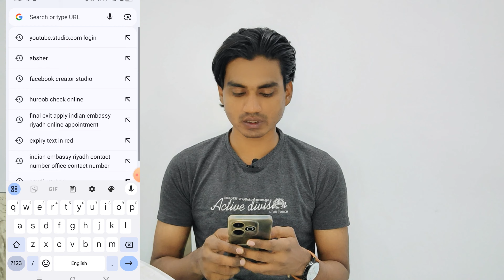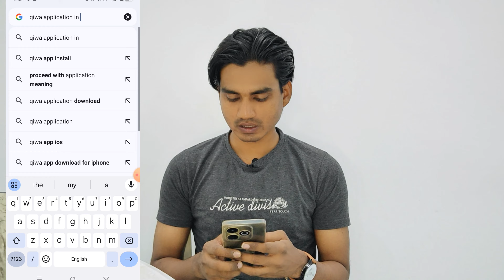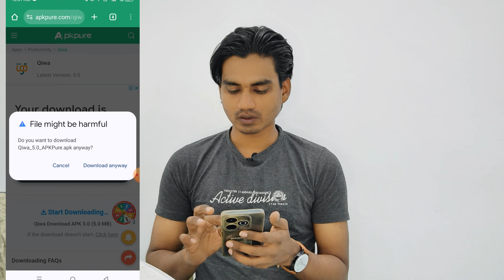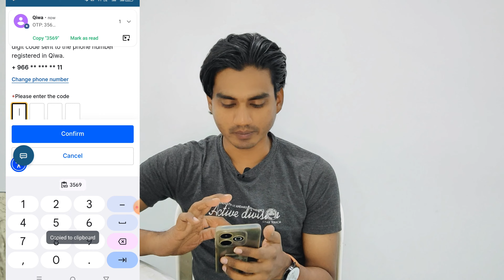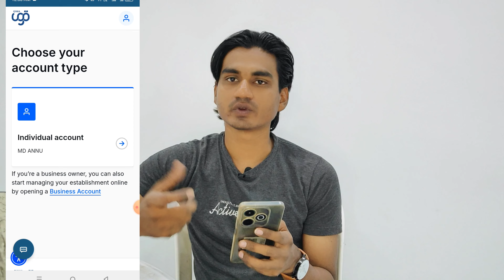Qiwa Application अब ऐसे होगा downlaod | Qiwa App Download Kaise Kare | Qiwa New Update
Your Question:-
how to get qiwa password
how to qiwa rest password
how to change qiwa password
forget password qiwa
qiwa forgot password
how to recover qiwa password
how to reset forget password of qiwa qiwa platform
qiwa forgot password 2023
qiwa forget password
gosi password change
forgot password qiwa
forgot password
qiwa password change
password change gosi
change gosi password
password forget qiwa
qiwa password
change password absher
gosi ka password change kare
how to change gosi password
qiwa password forgot
qiwa forget password recover
gosi forget password
how to change mobile number in qiwa
qiwa change mobile number
how to change qiawa mobile number
qiwa main mobile number change krny ka trika
qiwa main mobile number change kesy kary
how to change qiwa phone number
how to change kafala in qiwa
qiwa password change
qiwa change number
qiwa mobile number change
qiwa online mobile number change
qiwa main mobile number kaise change karen
qiwa contract check
qiwa contract cancel
qiwa contract termination
qiwa contract approval
qiwa contract not showing
qiwa contract check bangla
qiwa contract renewal
qiwa contract cancel kaise kare
how to terminate contract in qiwa tamil
qiwa contract termination malayalam
qiwa contract,qiwa se transfer kaise kare
qiwa saudi arabia
qiwa transfer
Qiwa Request Accept 2023
Qiwa Se Transfer Kaise Kare 2024
qiwa registration 2024
qiwa 2023
qiwa hindi
qiwa saudi arabia
qiwa app download
qiwa ki id kaise banaye hindi
qiwa kya hai
how to register qiwa
how to register in qiwa
how to create qiwa account
how to reset password qiwa
Qiwa Application Kaise Download kare
Qiwa Account kaise open kare
Qiwa Account|
Qiwa App Downlaod
Qiwa ka application kasie download kare
Qiwa app kaise download kare
Qiwa app kaha se download kre
Qiwa app playstore se download nahi ho raha hai
Qiwa app playstore me nahi download ho raha hai
Qiwa app paystore me nahi show kar raha hai
New Update Saudi All Driver's
saudi iqama huroob news
huroob kaise cancel hoga
huroob remove Karke Nakal kafala wibin kafeel approval
jobs in saudi arabia
qiwa registration 2024
qiwa transfer new update
qiwa request accept
qiwa request accept kaise kare
qiwa pe request accept kaise kare
qiwa pe apna contact kaise dekhe
qiwa password reset
qiwa ki id kaise banaye
qiwa new registration 2023
how to qiwa registration
how to qiwa
how to qiwa login
how to accept qiwa request
how to open qivwa account
how to check qiwa contract
how to make qiwa account
how to download qiwa app
qiwa me salary kaise check kare
how to check qiwa contract qiwa
qiwa me contact kaise check kare
how to check contract in qiwa
qiwa pe contract kaise check karen
qiwa contract
qiwa par contact kaise check kare
qiwa se transfer kaise kare
qiwa saudi arabia
apna contract kaise check kare
how to check contract online
qiwa pe contract check karny ka trika
qiwa contract check
qiwa transfer,qiwa registration kaise kare
QIWA Registration 2024
QIWA Account Kaise banaye 2024
How to Create QIWA Account 2024

.hastag.

 @izhar192  Izhar192